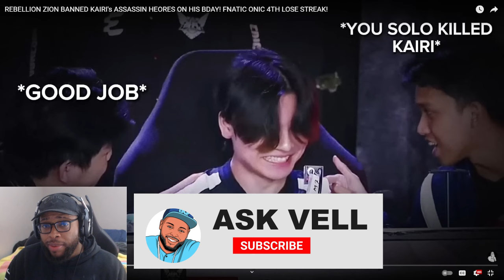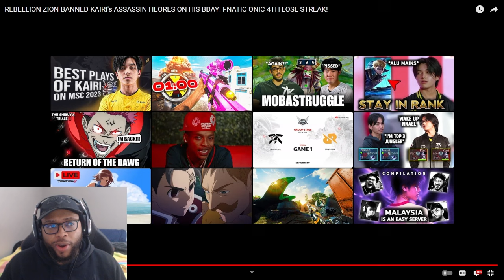THIS IS WHY KAIRI WAS BANNED AND SHUTDOWN ONIC IN MOBILE LEGENDS